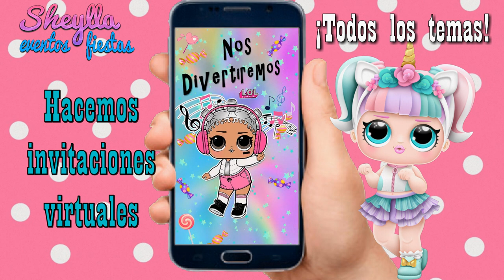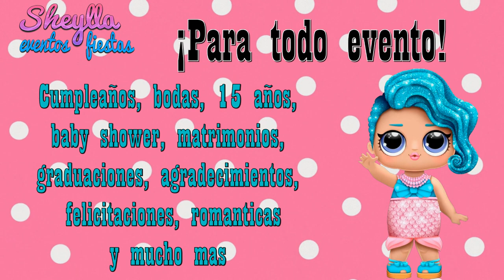Lol, Invitación Virtual LOL, UNICORNIO, video invitación de Lol, invitación para niña, muñecas lol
¡hacemos todos lo temas! Telf. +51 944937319 (WhatsApp) agrega el código de mi país